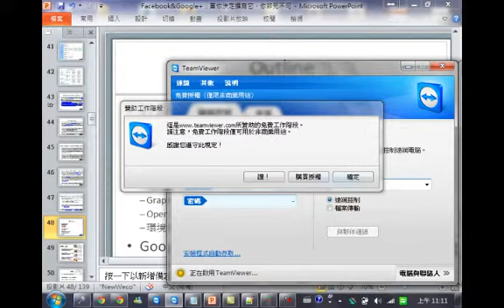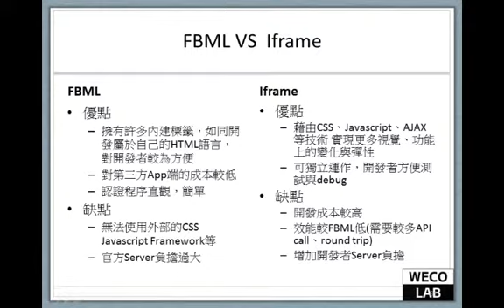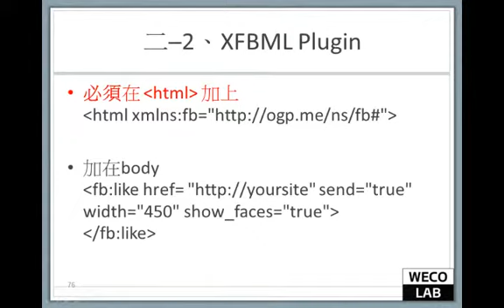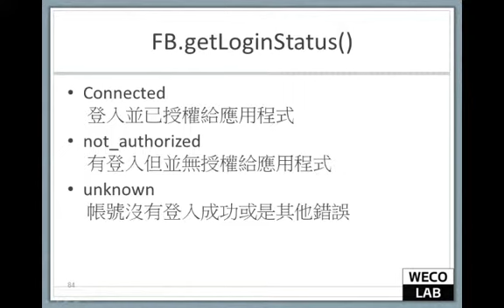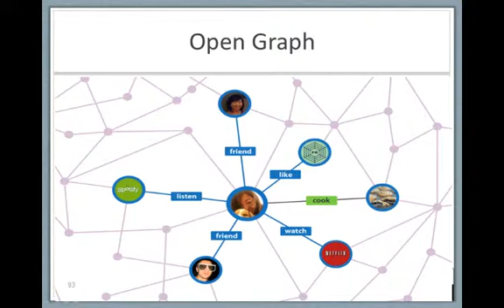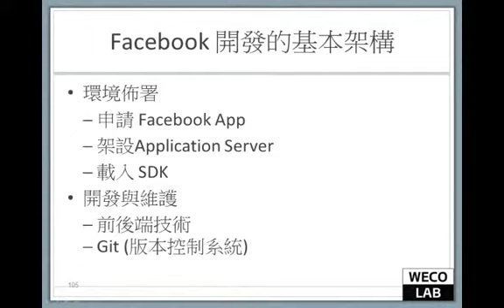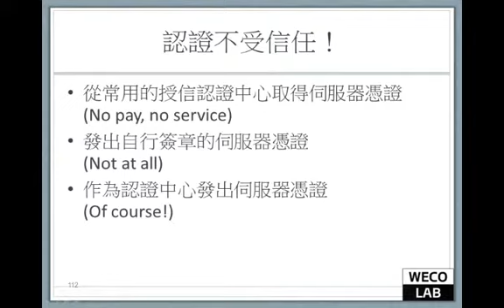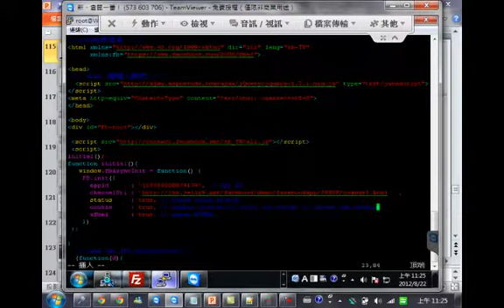2012 輔大資工 暑期宅學營 Facebook API與Open Graph應用，Google+ Hangout埋伏其後 4